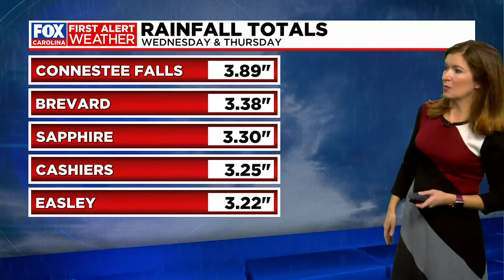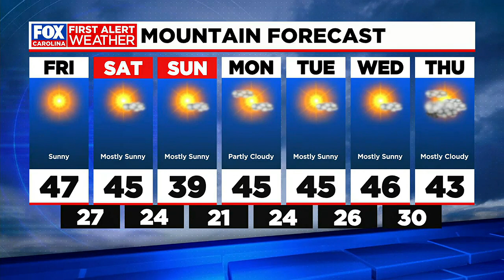First Alert Forecast December 15th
Clearing skie continue into tonight, expect a cold stretch of weather well into next week